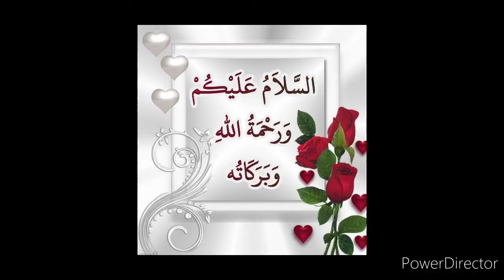virtues of Masjid Al Aqsa in Ahadeeth ( PART 9)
Madrasah faiz-e-sulemani